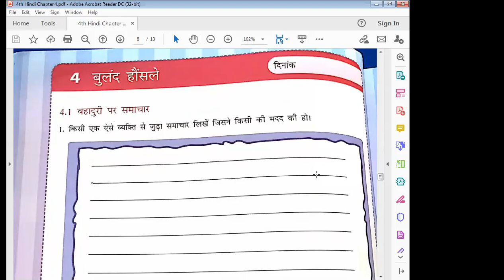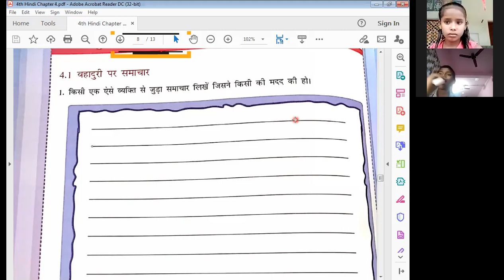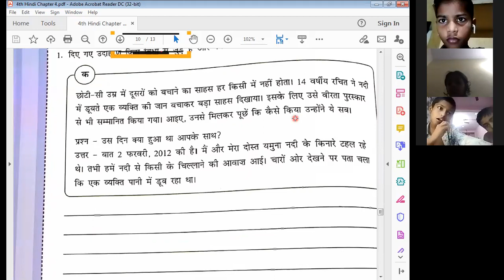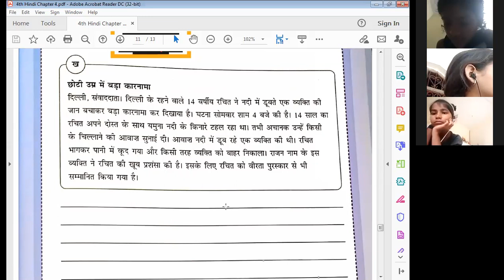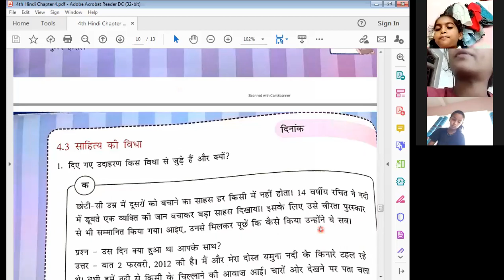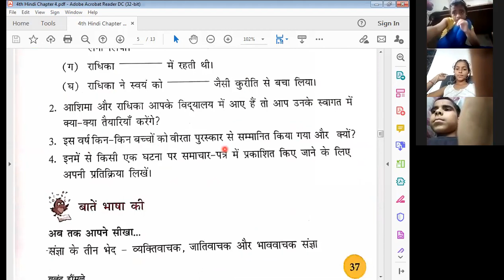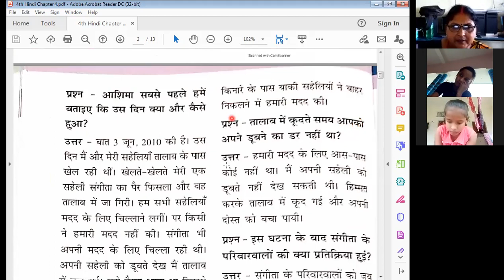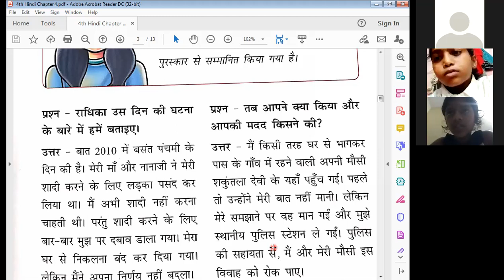कक्षा 4 - नेक्स्ट हिन्दी - पाठ 4 ( बुलंद हौसले ) - प्रश्न चर्चा | Live Class By Kiran Singh Mam